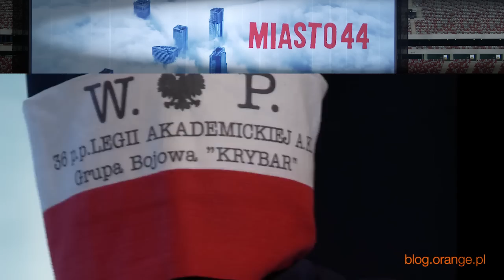Miasto 44 – uroczysty pokaz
Miasto 44 – specjalny przedpremierowy pokaz filmu Miasto 44, który odbył się 30 lipca na Stadionie Narodowym.